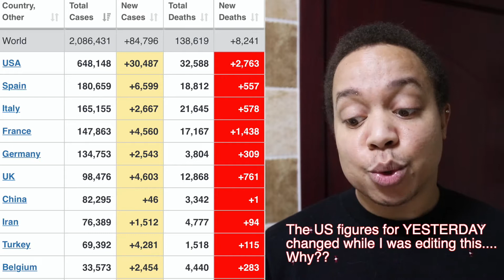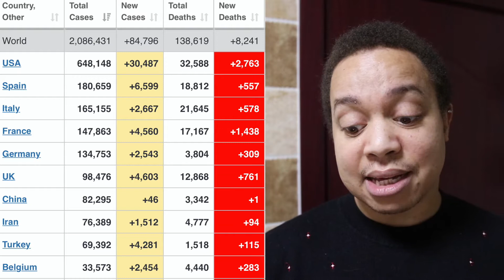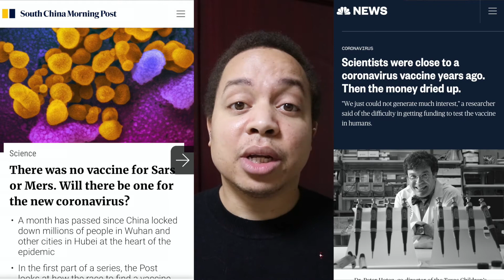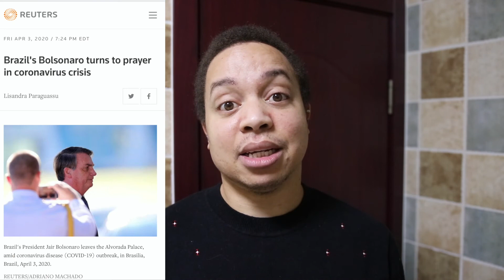Coronavirus: UK figures show HALF the story?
What stuff do I use to make videos?  -
Music from Epidemic Sounds

Small camera:

Small tripod:

Medium tripod:

Big tripod: